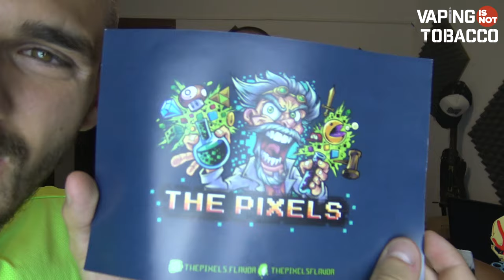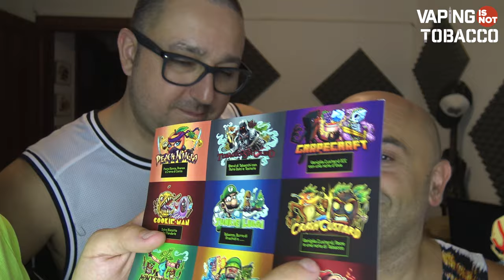The Pixels by Liquid Vapor || 1° Parte